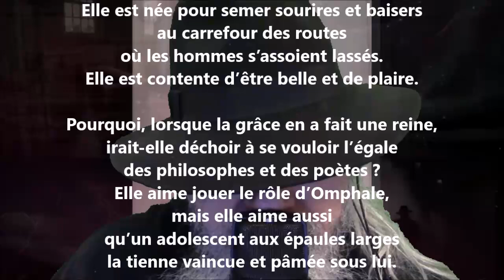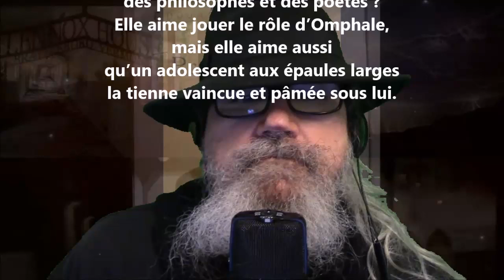Rhodope - Édouard Ducoté lu par Yvon Jean